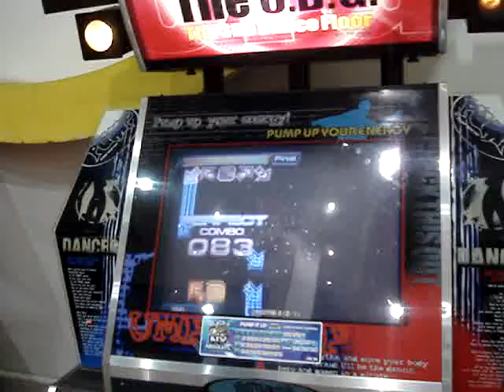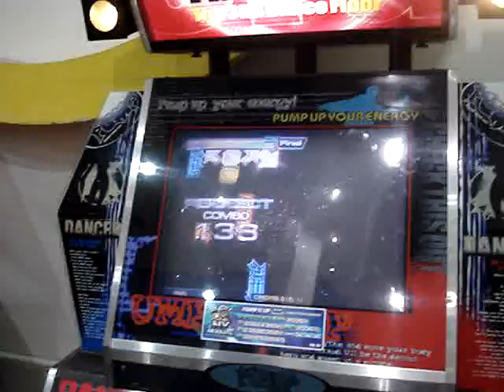[mDM] Cesar - Witch doctor ACZ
just after trato de no trabarme cz, in the same set lawl